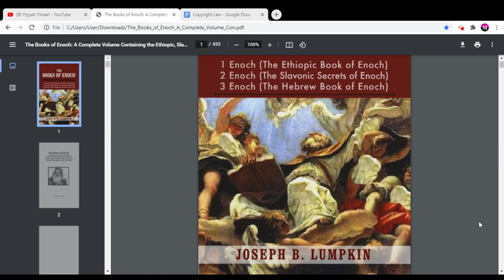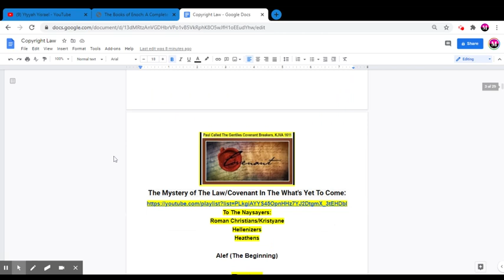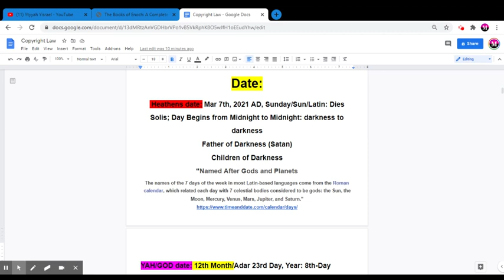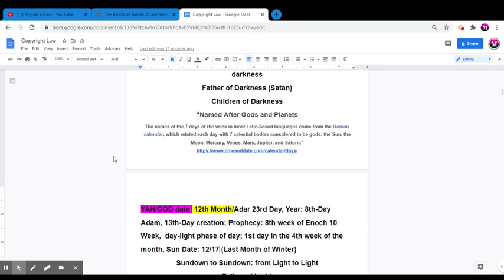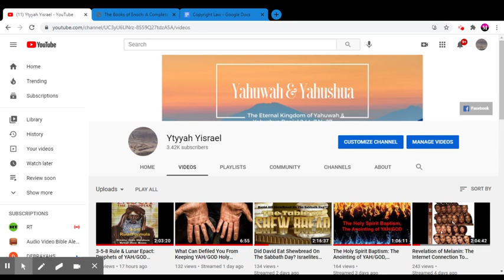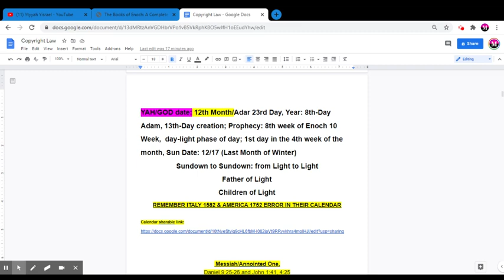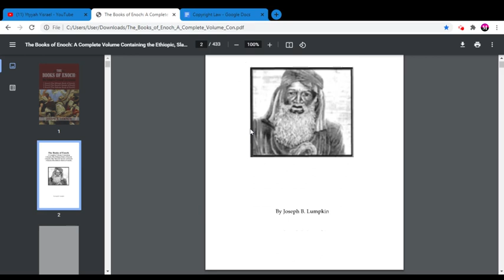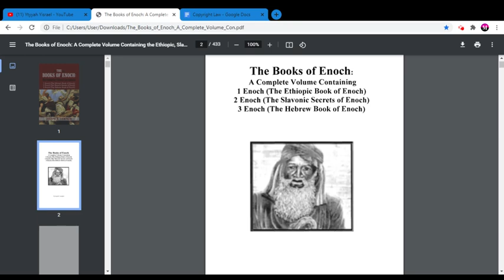All Israelites Hear This: A Code/Message Is Hidden in 1,2,3 Enoch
In the name of Yahusha' The Messiah, I bind all powers of darkness, for YAH truth shall go before His people throughout the 4 corners of the Earth.  So be it!!!

List of Books of Bible In The Jews of Ethiopia Bible

Shalum